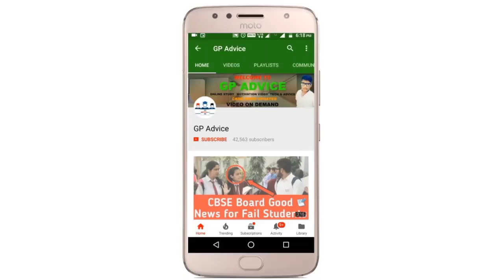Class 10 And 12 वालो का Question Paper Examiner कौनसी Books स बनाते ! No Ncert